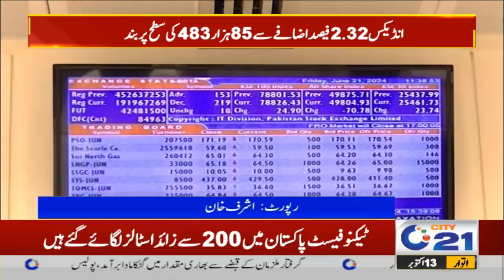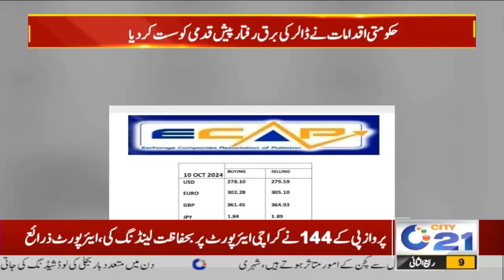Breaking News | Karachi Mein Economy Ke Hawalay Se Achi Khabrain! | 13 Oct 2024 | City 21